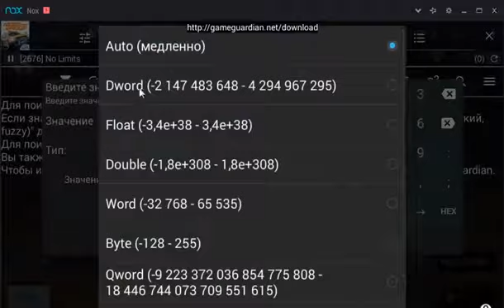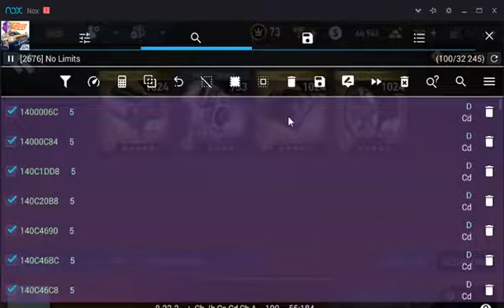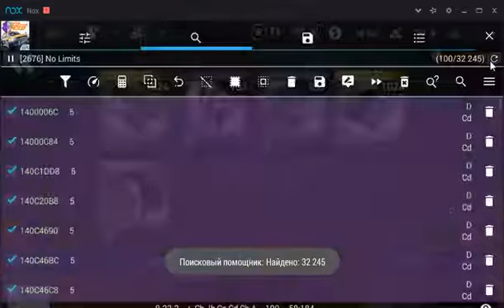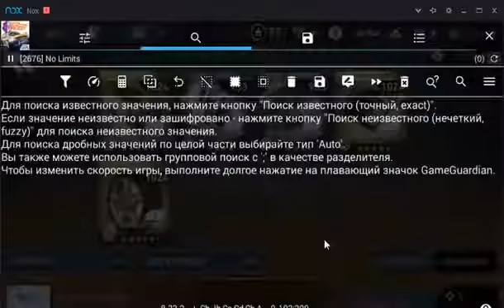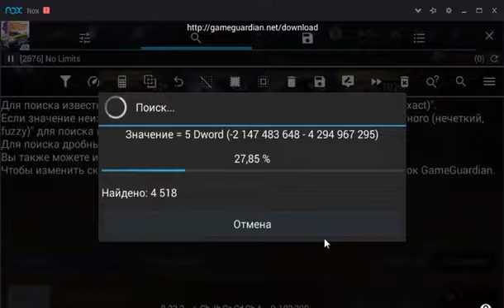Взлом NEED FOR SPEED NO LIMITS 2.0.6. НА ЛОМ